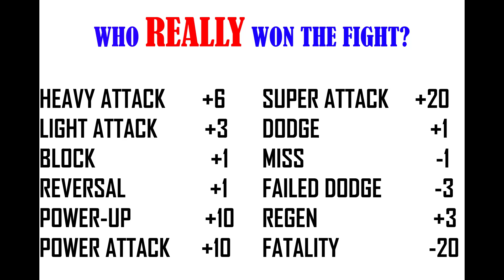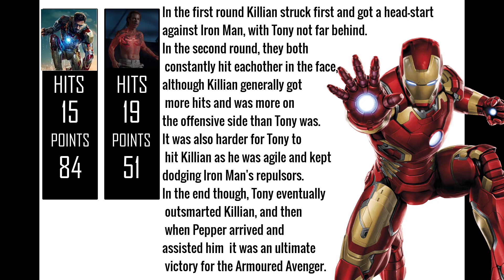Iron Man vs Aldrich Killian - Who REALLY Won The Fight?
Iron Man vs Aldrich Killian [IRON MAN 3 2013] - Who REALLY won the fight?
These series of videos count up the points that each character scores and finds out who REALLY won the fight!